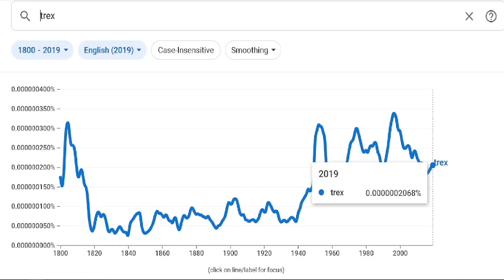trex in 1800s?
thoust haveth spotted a reptilian swagging

(DON,T OWN COPYRIGHT) TO ANY MUSIC, SOUNDS OR FOOTAGE, USED IN VID MADE ONLY FOR ENTERTAINMENT)
Everything belongs to rightfull owners